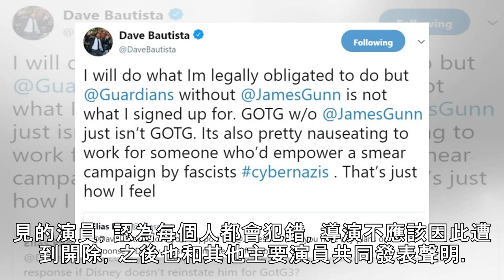《星際異攻隊》德克斯槓上迪士尼 「為他們工作很噁心」 | ETtoday星光雲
▲戴夫巴帝斯塔再發聲挺詹姆斯岡恩。（圖／翻攝自詹姆斯岡恩推特、《復仇者聯盟3：無限之戰》劇照） 記者許瑞麟／綜合報導 導演詹姆斯岡恩（James Gunn）遭迪士尼開除，在《星際異攻隊》中飾演「德克斯」的戴夫巴帝斯塔（Dave Bautista）再度開砲，雖然會回歸演出第3集，但純粹是為了合約，同時也砲轟電影公司的行為「令人作嘔」。 ►更多【復仇者聯盟】相關新聞  戴夫巴帝斯塔在詹姆斯岡恩開除消息...